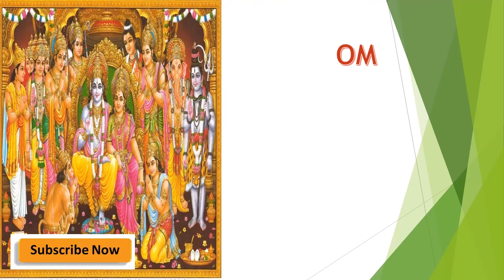unknown facts about astadasha Shakthi peetaalu serees-2 అష్టాదశశక్తిపీఠాలు రహస్యాలు , shaankaridevi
Various legends explain how the Shakti Peetha came into existence. The most popular is based on the story of the death of the goddess Sati. Out of grief and sorrow, Shiva carried Sati's body, reminiscing about their moments as a couple, and roamed around the universe with it. Vishnu had cut her body into 51 body parts, using his Sudarshana Chakra, which fell on Earth to become sacred sites where all the people can pay homage to the Goddess. To complete this massively long task, Lord Shiva took the form of Bhairava.